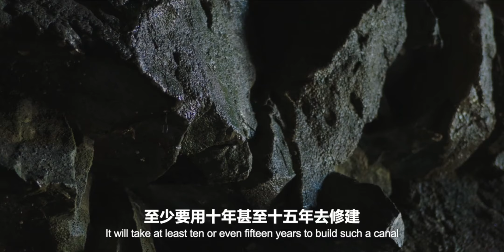The hero of Canal Repair tells the hardship of Canal Repair.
Ren Yangcheng and Mr. Clermont recounted the challenges they faced during the canal repair process, including instances where they went without food for a day. These difficulties served to reinforce everyone's conviction regarding the significance of restoring the canal.